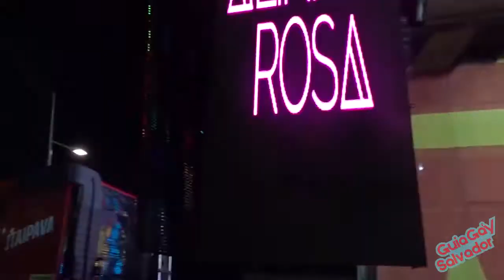Guia Gay Folia - Alinne Rosa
O Guia Gay Folia, projeto da Guiya Editora, é pioneiro em fazer cobertura do carnaval gay em três capitais: Salvador, Rio e São Paulo. Reportagem aqui do Guia Gay Salvador